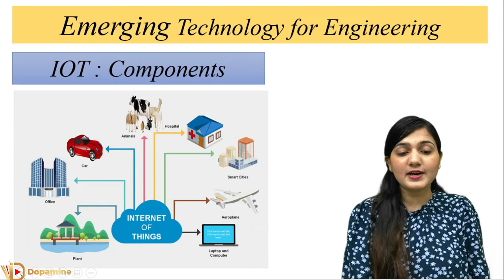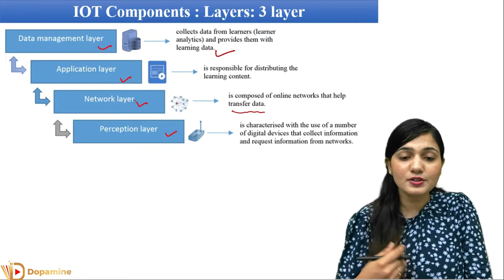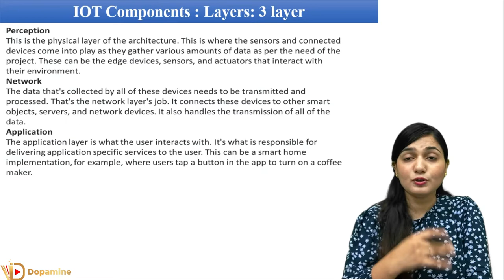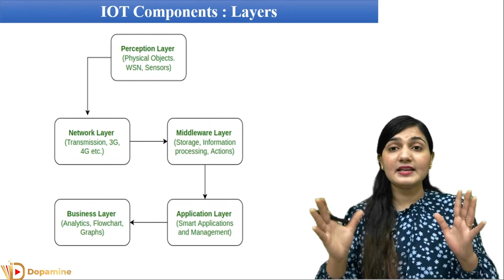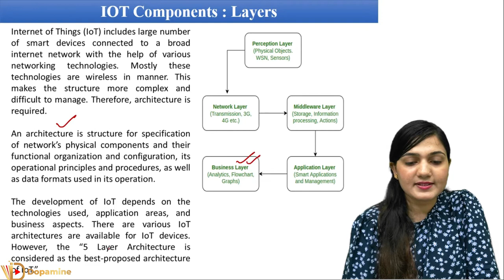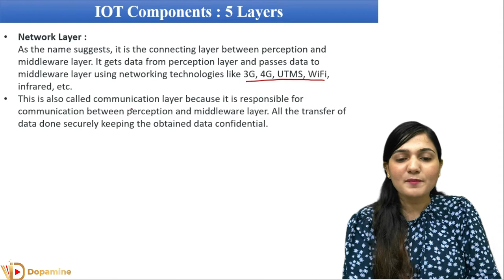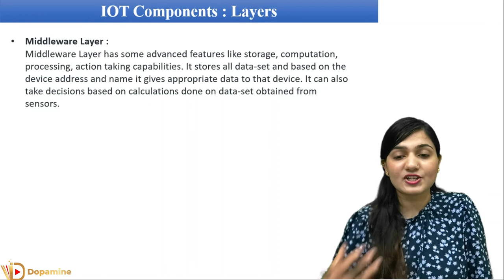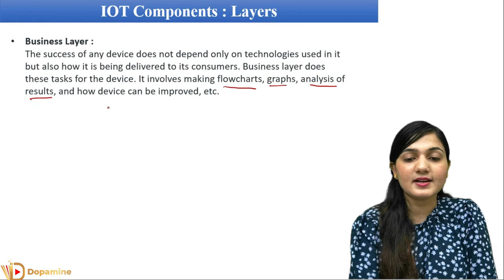IOT Components, Layers and Architecture | Internet of Things | Emerging Technologies for Engineering